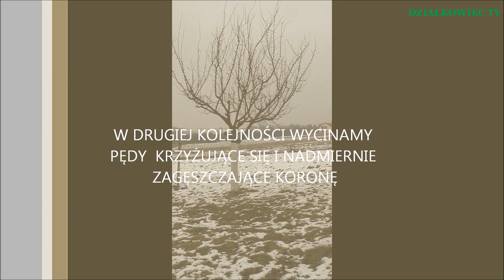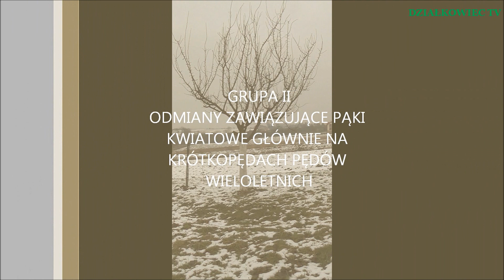CIĘCIE ŚLIWY - cz. 1 - zasady ogólne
Jak przycinać śliwę?
Śliwa jest jednym z najchętniej uprawianych gatunków drzew owocowych. Aby dobrze owocowała wymaga corocznego cięcia. Ciąć można wiosną w marcu lub latem po zbiorach. Warto również przyciąć starą, zaniedbaną śliwę, aby zaczęła obficie owocować.